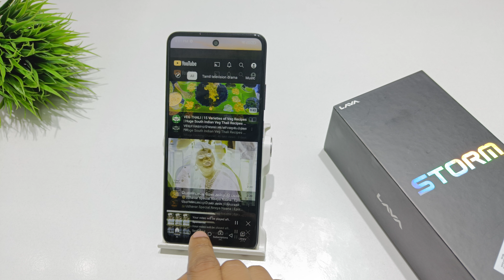How to fix display Colour Problem in lava baze pro 5g | Colour correction problem kaise theek kare